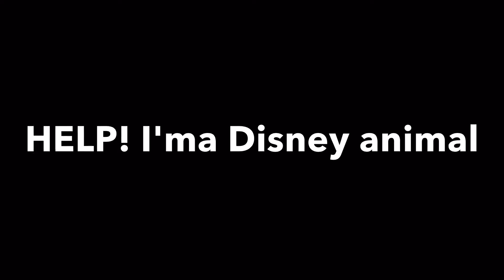HELP!! I'ma Disney animal